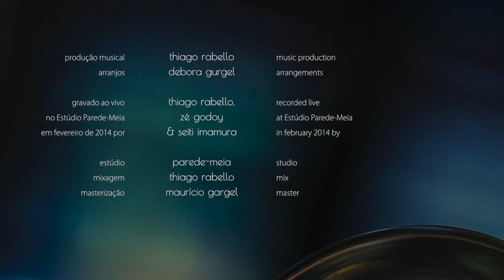Dani & Debora Gurgel Quartet | Um Dia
(Guilherme Ribeiro/Dani Gurgel)
Album: Luz

Partituras, vídeos, shows e contato

Dani Gurgel | voz, vocals
Debora Gurgel | piano
Thiago Rabello | bateria, drums
Sidiel Vieira | baixo, bass

Gravado ao vivo no Estúdio Parede-Meia em Fevereiro de 2014.
Recorded live at Parede-Meia studios on February 2014.

Produção musical | Music production
Thiago Rabello

Arranjo | Arrangement
Debora Gurgel

Gravação | Recording
Thiago Rabello, Zé Godoy & Seiti Imamura

Mixagem | Mix
Thiago Rabello

Masterização | Mastering
Mauricio Gargel

Uma produção | A production by
Da Pá Virada

Produção executiva | Executive production
Dani Gurgel

Produção | Production
Solange Rabello

Fotografia e edição | Photography & editing
Dani Gurgel

Captação de vídeo | Video recording
Silvio Augusto Jr.

Thiago Rabello usa [plays with] baquetas [drumsticks by] Vic Firth.